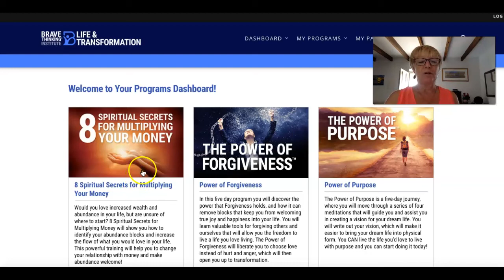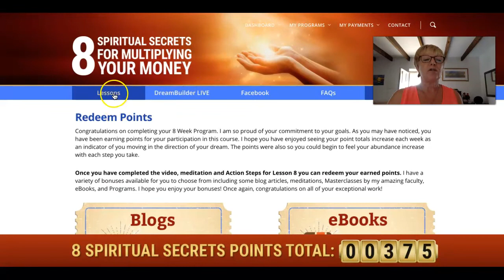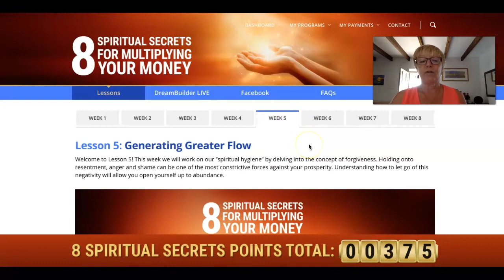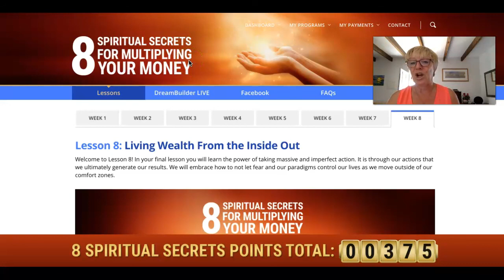Review - 8 Spiritual Secrets for Multiplying Your Money By Mary Morrissey + Peek Inside Members Area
Review of 8 Spiritual Secrets for Multiplying Your Money By Mary Morrissey + Peek Inside Members Area.

Mary Morrissey’s best program, 8 Spiritual Secrets for Multiplying Your Money is an online program that explores each of the core principles for creating wealth and how to apply them to your own life. It shows exactly how to transform your dreams into your reality, step by step.

This program is designed to help you create a specific vision for the results you want, discover how to identify and remove abundance blocks that can prevent you from multiplying your money, and allow for more flow in your life by practising forgiveness and applying gratitude to their daily routines.

Mary introduces the concepts and content of 8 Spiritual Secrets for Multiplying Your Money with several free offers see the links above.
⭐ Free Guided Meditation
⭐ Free Abundance Masterclass

REVIEW   The program includes
8 Weekly Online Lessons
8 Weekly Multiplying Your Money Action Guides
8 Weekly Money Manifestation Meditations
Personal Program Concierge

Inside the member's area

Week 1 Your own personal “money story”.
Week 2 What is your biggest block
Week 3 Getting in touch with your dreams
Week 4 Your ability to make decisions & take action
Week 5 The concept of forgiveness
Week 6 The power of the Law of Circulation, giving and receiving.
Week 7 Gratitude, being grateful for everything life brings us, positive or not.
Week 8 The power of taking massive and imperfect action

What I liked about the program was how points were awarded when lessons were completed each week.
Bonuses Included with the Program
Inside of the member's site, there are a variety of bonuses available for you to choose from.   While you go through the lessons you are awarded points when you complete the action steps, those points can be redeemed at the end of week 8. You will find Meditations, blog posts, ebooks, Masterclasses and other programs that you can take part in when you redeem your points.

Two tickets to DreamBuilder LIVE
Circle of Abundance Private Facebook Community
Lifetime Access to the 8 Spiritual Secrets for Multiplying Your Money Member’s Site

Review 8 spiritual secrets mary morrissey, multiplying your money mary morrissey, 8 spiritual secrets for multiplying your money, mary morrissey, hidden blocks, breakthrough abundance blocks,

As I create content and write my first book.
Thank you,  Loren Keeling

A signed copy of my first book & e-bookPlus gateway To Success e-book and audiosAnd Getting Over Anxiety  e-book

What Type Of Man?Betrayal, Abandonment and Post Separation Abuse